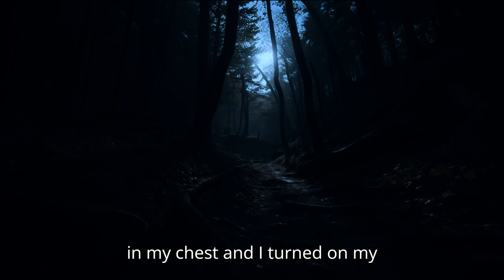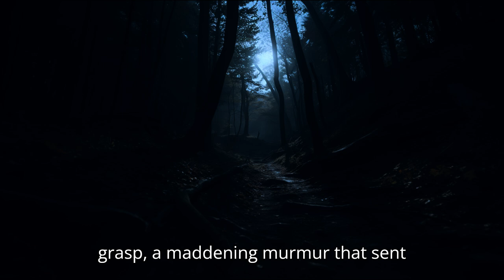TRUE Deep Woods Horror Story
In this true scary story, a chilling adventure turns nightmarish as I explore the deep woods, only to find myself lost and haunted by eerie whispers and a malevolent presence. The oppressive atmosphere, decaying smells, and sinister symbols drive me to the brink of madness. Watch my terrifying ordeal unfold.